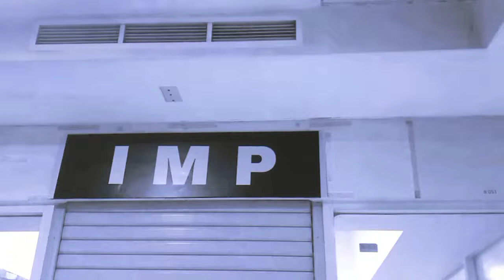Apakah Mungkin menebak parfume yg dipake orang lain ??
banyak pertanyaan dari subscriber tentang apakah kita bisa tau parfume orang lain yg kita cium ??

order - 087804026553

tokped - I M P